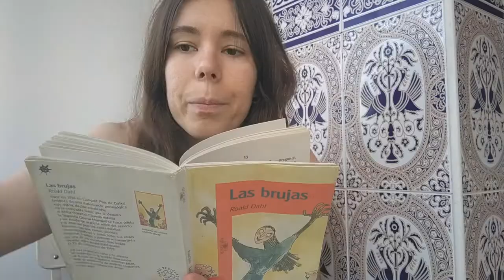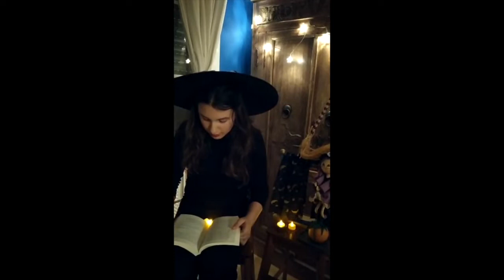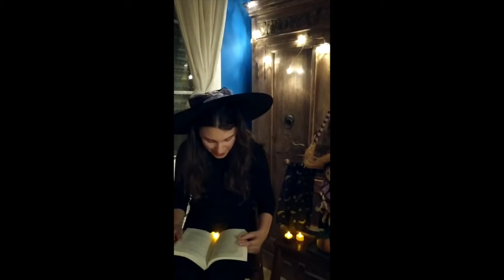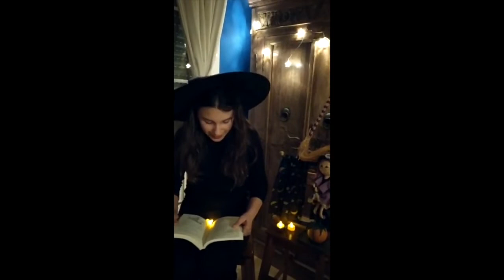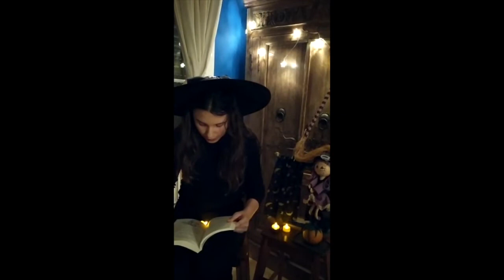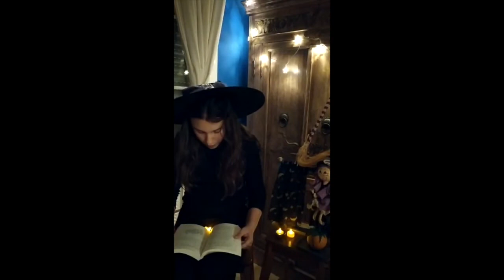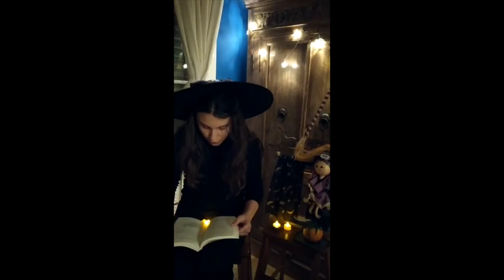Las brujas: Achicharradas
Lectura del libro: Las brujas de Roald Dahl

Lee el alumnado de 4º y 5º A
Por orden de aparición: José Alberto, Isabella, maestra Inés y Paula de (5º A)